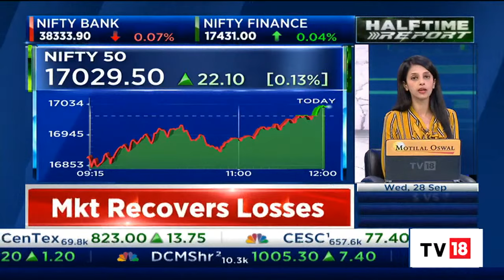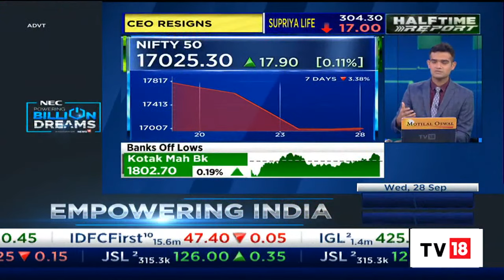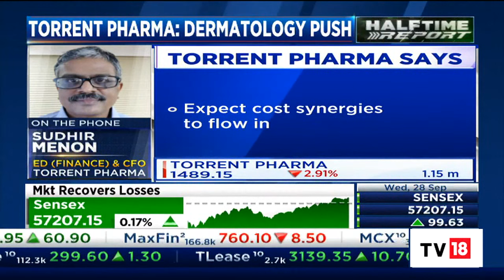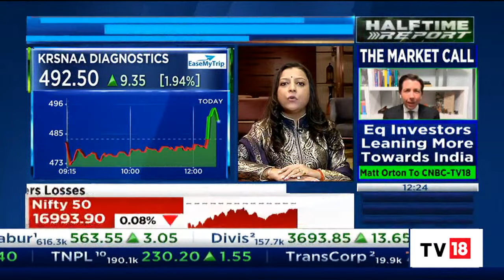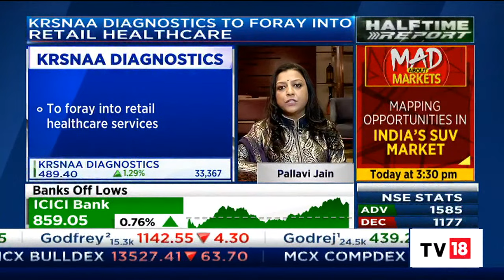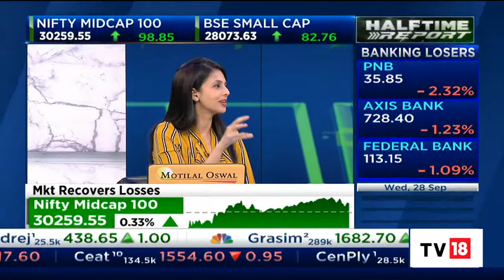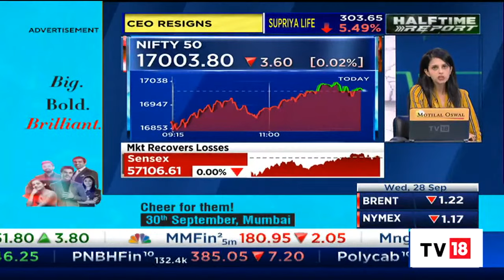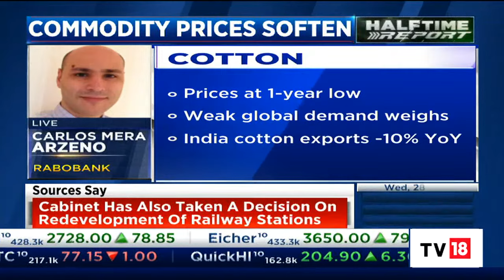Markets Trade In The Red Amid Volatility In The Afternoon Session | Halftime Report | CNBC-TV18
Benchmark indices were trading in the red amid volatility in the afternoon session. The Sensex was down 94.28 points or 0.17% at 57013.24, and the Nifty was down 31.30 points or 0.18% at 16976.10. About 1578 shares have advanced, 1501 shares declined, and 112 shares are unchanged.

n18oc_business